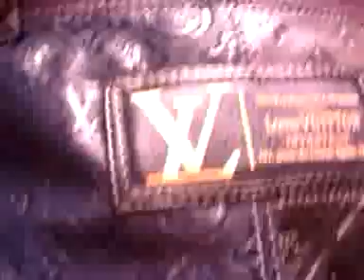Deluxe Handbags for Sale Ladies :)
Hey divas :-}
Glam up your look with Bags by ARA RENEE

-WHAT WE CARRY: AAA Quality Handbags, Totes, Wallets, Satchels, LapTop Bags, Hello Kitty Merchandise, Phone Cases, Watches, Earrings, Bracelets, Necklaces, Head Phones, Purses, Pumps, Shoes, Stilettos, Boots, Booties, Wedges, Accessories, Coin Purses, Cigarette Holders, Business Card Carriers, Jewelry, Scarves, Time Pieces, Belts, Travel Bags, Weekenders, Sneakers, Flats, Sandals, CrossBody Bags, MakeUp Cases, Cosmetic Pouches, BackPacks, Betty Boop Items

-WHY SHOP WITH US:
*New shipments arriving weekly
*Great customer service
*Low shipping cost
*Fashionable Affordable High Quality Merchandise

BAGS By ARA RENEE. UP TO DATE PICS OF NEW ARRIVALS POSTED DAILY HERE!!

THANKS FOR WATCHINIG ;-}